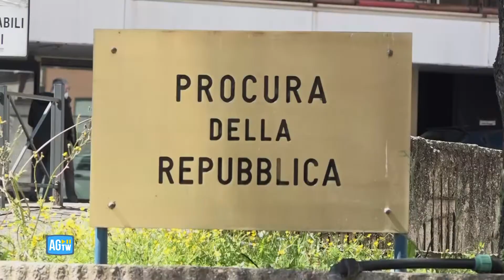Caso Regeni, la legale della famiglia: «Nuova presa in giro, Draghi intervenga»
«Chiediamo che il presidente Draghi condividendo la nostra indignazione pretenda, senza se e senza ma, le elezioni di domicilio dei 4 imputati dal presidente Al Sisi e ci consenta lo svolgimento del processo per ottenere giustizia riguardo il sequestro le torture e l'omicidio di Giulio». Così l'avvocata Alessandra Ballerini, legale della famiglia Regeni, al termine dell'udienza davanti al gup di Roma sull'omicidio del giovane ricercatore morto nel 2016 in Egitto.